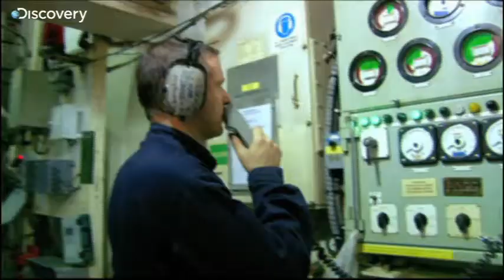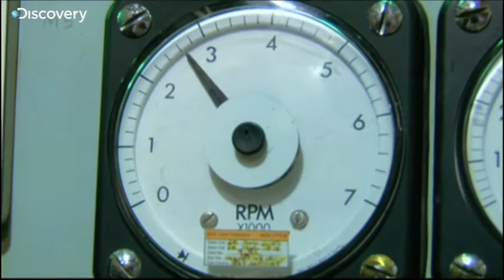HMS Ark Royal - Motor vervangen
Als een van de motoren van de the Ark Royal het begeeft moeten de technici aan boord de motor vervangen, wat op zee geen makkelijke taak is.